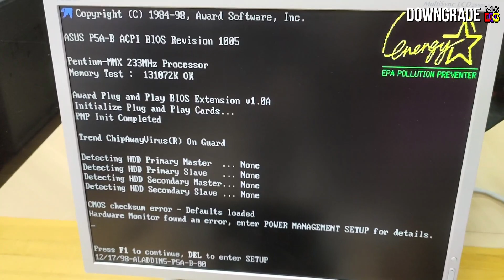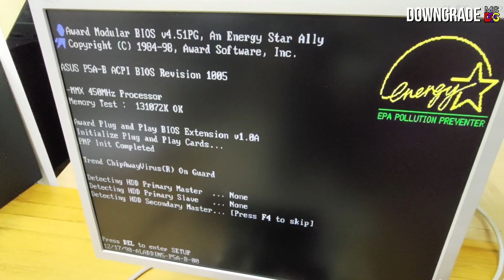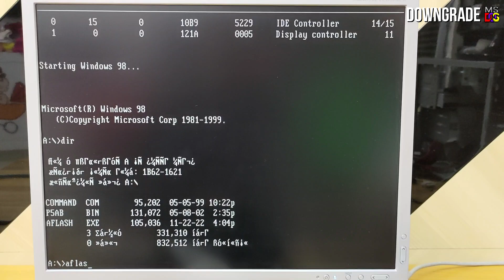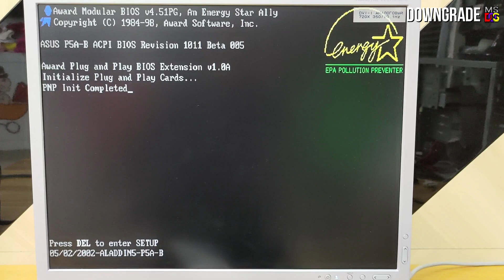ASUS P5A-B топовая материнка socket 7 + прошивка BIOS для поддержки AMD K6-III+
Выражаю огромную благодарность Даниилу за эту материнскую плату!

Топовый чипсет, AGP, ревизия 1.04